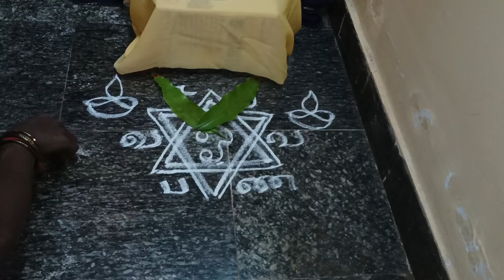🌺🌺Vallimalai Murugan ther 🙏🌺🙏simple Puja method at home in Tamil